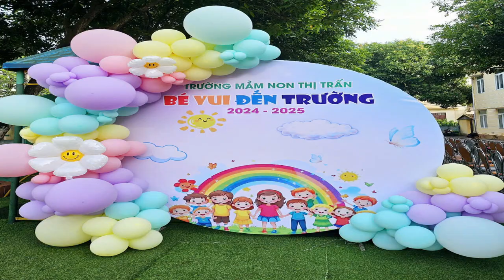BÀI HÁT ĐI HỌC XA- KHÁNH NGỌC-LỚP 5 TUỔI TRƯỜNG MẦM NON THỊ TRẤN - LỄ KHAI GIANG NĂM HỌC MỚI 2025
TRƯỜNG MẦM NON THỊ TRẤN